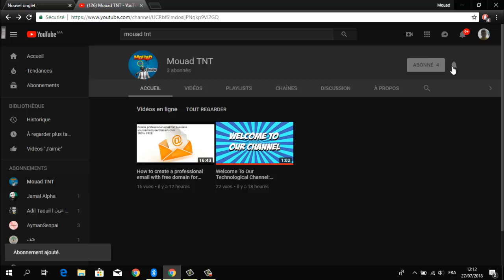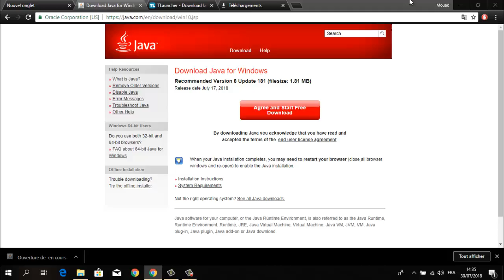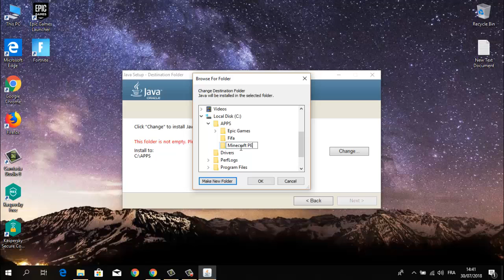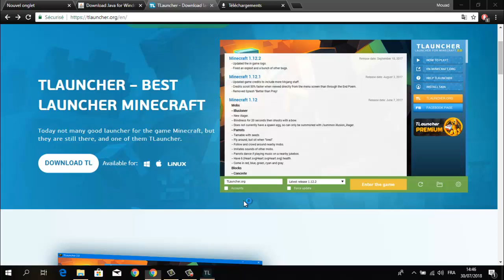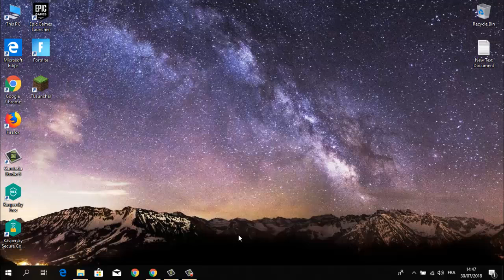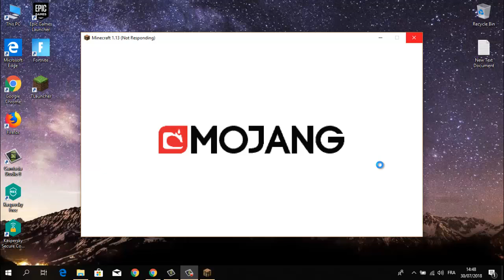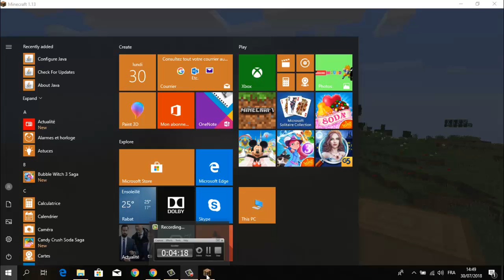How To Download MINECRAFT Latest Version For PC FREE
New video: How To Download MINECRAFT Latest Version PC FOR FREE

**5 APPS EVERY YOUTUBER MUST HAVE ! (Will Help you Grow your Channel)

TECHNOLOGY is:
the branch of knowledge that deals with the creation and use of technical means and their interrelation with life, society, and the environment, drawing upon such subjects as industrial arts, engineering, applied science, and pure science.
the application of this knowledge for practical ends.
the terminology of an art, science, etc.; technical nomenclature.

GAMING

PEACE !!

Category
Gaming